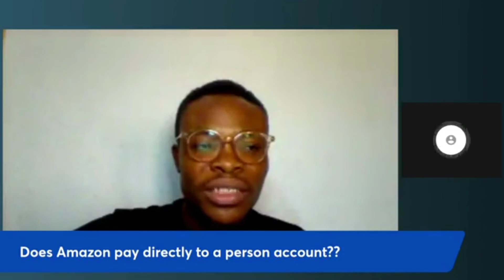How to Get Paid from Amazon KDP || Payoneer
I answer the question, Does Amazon Pay to a Person's account?

If you're a non-US person, you'll agree with me that Creating and publishing KDP whether ebooks or no content and low content journals to sell can be a baffling process when you're just starting out as there is a lot of information to consider and understand.

First, the ability to set up an account that will be accepted and ready to publish your book is one heck of a task. Your bank account isn't accepted and you're wondering what to do?

There is also much information out there to set up, create and publish books on the Amazon KDP platform and it is difficult to know where to start. In this video, I break down the entire process from the account set up to filling in the tax information and providing a verified Bank Account to receive royalties every month.

On this channel, I'll be sharing many free videos on how to create and publish books on Amazon KDP so you can finally fulfil your dream of becoming an author or building an online passive income stream using your computer from home.

About this video - In this video, I show you, from start to finish, how to set up a verified amazon KDP account and how to fill in the tax information alongside your bank details as a non-us person.

self-publishingtutorial
howtoselfpublishonamazon
how to self-publish a book for free
how to publish on kindle
Seth Amazon
low content books